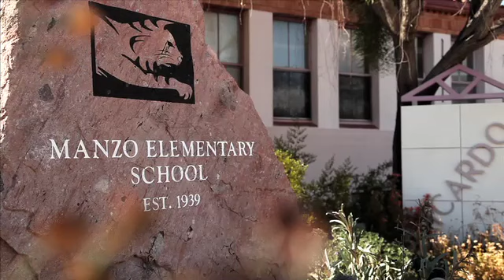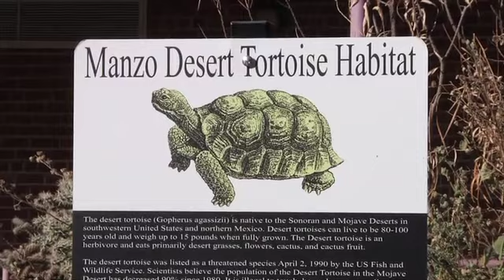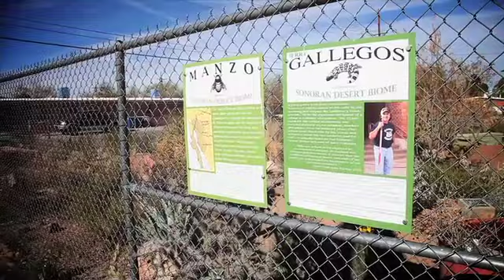Manzo (Tucson): Bookmans School Challenge 2012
Congratulations to Manzo Elementary, one of three finalists in the 2012 Bookmans School Challenge and winner of the runners-up prize of $3,000 for their school!